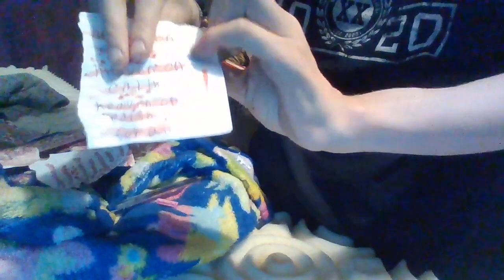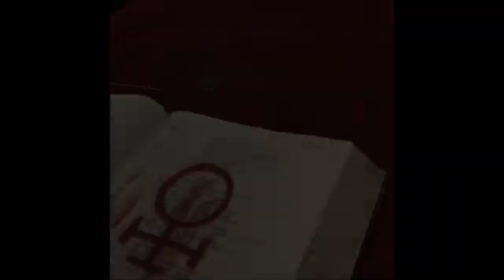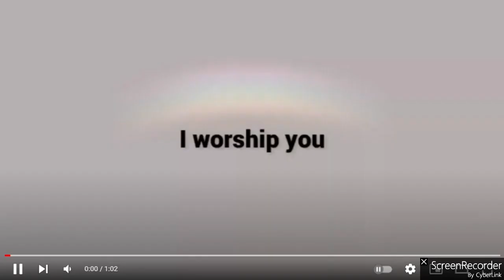BOI Hellblazers 2024 - Blood Over Intent - Mixed Videos 3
144,000 Satan's Sealed Elect in The Book of Life Published on Youtube - Candycanes are Showing you Jesus Placing His Menstrual Blood Into the Black Hole Sun  - Signs  - Symbols - Only Blood Over Intent is Going to Save You at the End of Days - Knowledge - Biblical - Truth

Jordan Osty, Belial Enki Caesar , Paulinette Spirit Air la mía la vita, एलिशबेथ् El! Goddess Aurora !,  Goddess Alanna Galan Sauceda and Samuel Valdez Satan's Sealed Elect San Antonio Texas, Jeffrey Freeman, Clifton Lee, Olden Peterson, ZEUS 13ILLZA13U13

Connect to the Living Consciousness 144,000 Blood Thick
The Biblical Anti-Christ is Satan, King of Hell, Mark Braun II Corinthians 4:4 He Owns The Universe. SatansSealedElect HeavenOnEarth ProofOfLife wakeup #144000

The Holy Grail of Everlasting Life is at the center of the flat earth plane and you need to get there before you're dead. Write "I intend to bring forth Heaven on Earth & release all from bondage." Pin prick your finger and place a drop of your blood over the words. Upload onto youtube with the tag, title, description "blood Over Intent."
Quasiluminous Channel